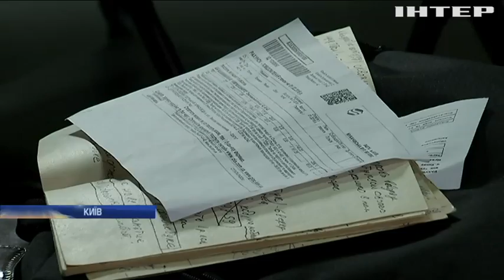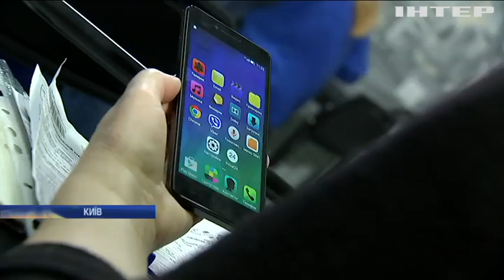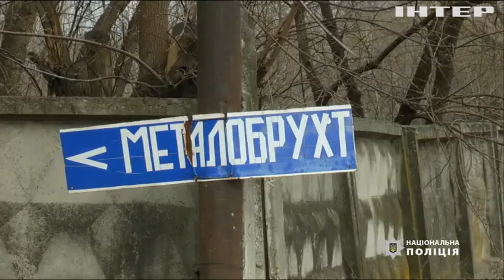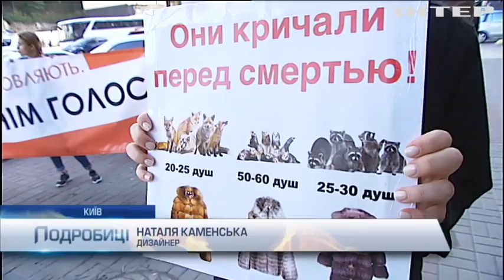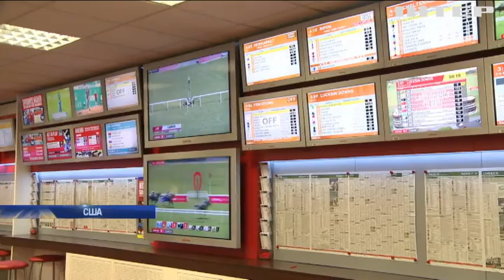Подробности, выпуск за 23 февраля 2019 года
Дивіться у цьому випуску: "Злі харків'яни" закликали виконувати рішення суду про зменшення тарифів у транспорті. Соціальна рада України закликала владу підвищити пенсії та прожитковий мінімум. Активісти закликали українців відмовитися від речей із хутра.